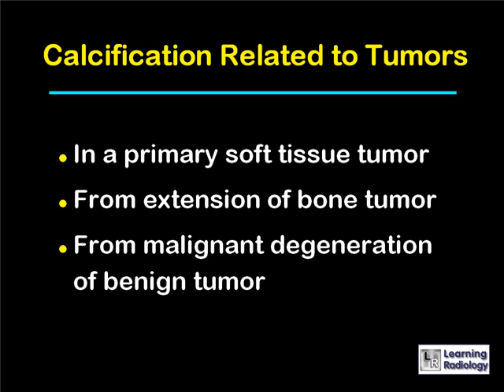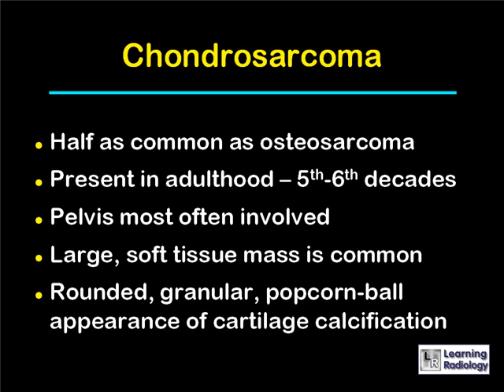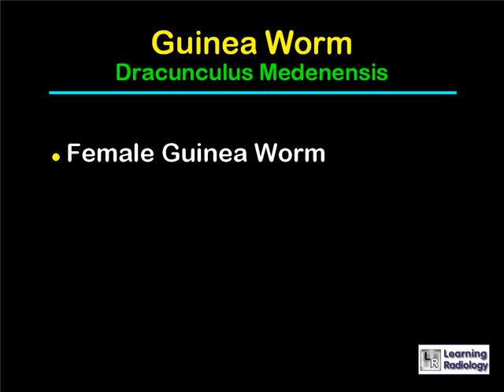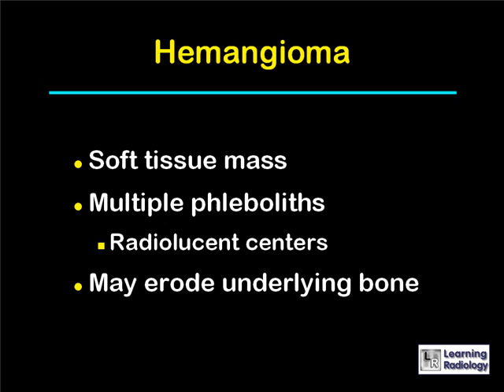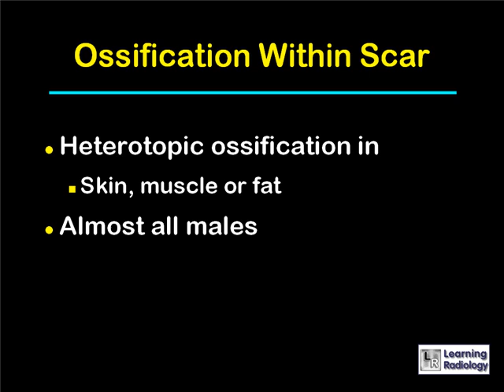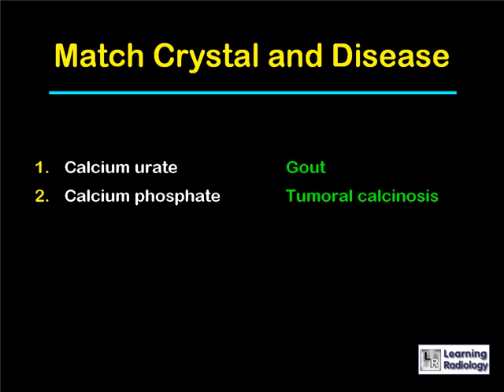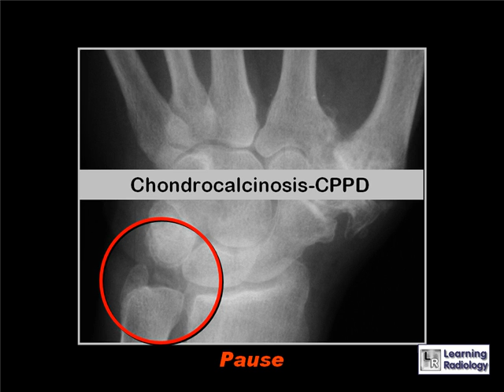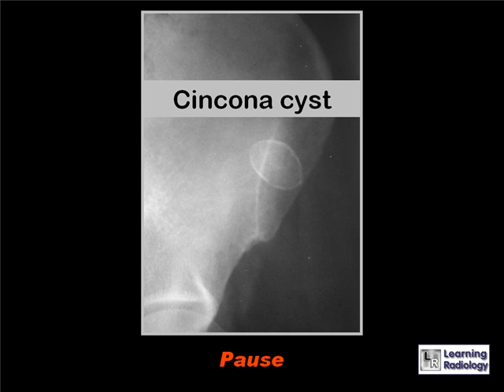Podcast 27 Soft Tissue Calcification 2